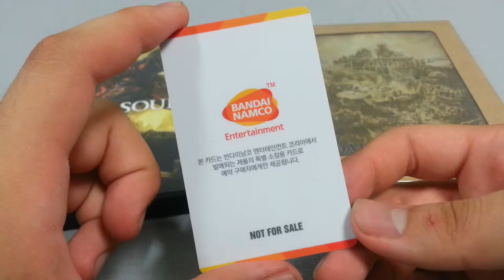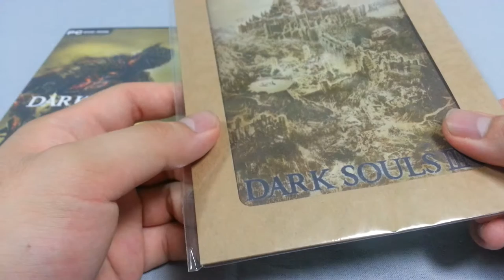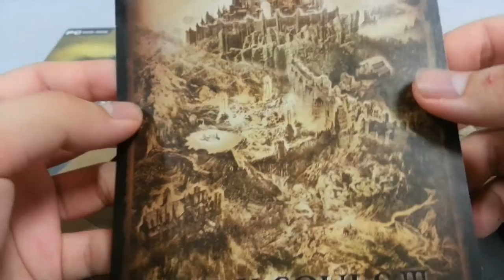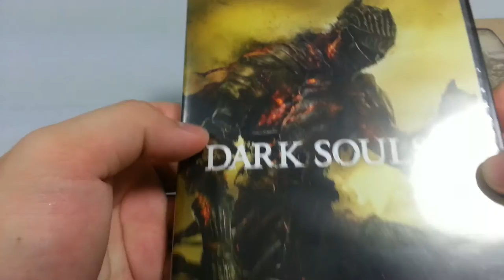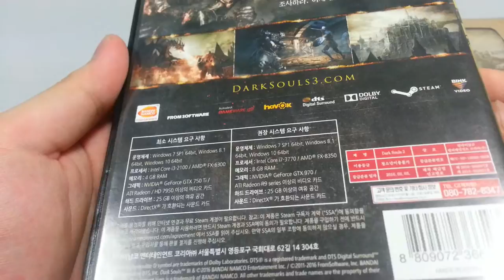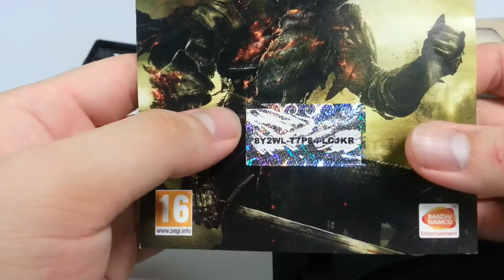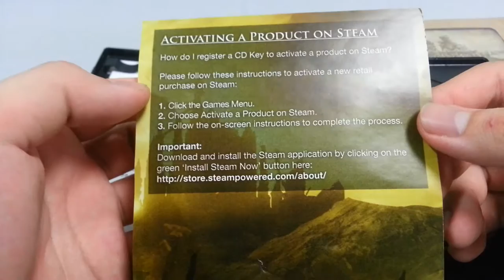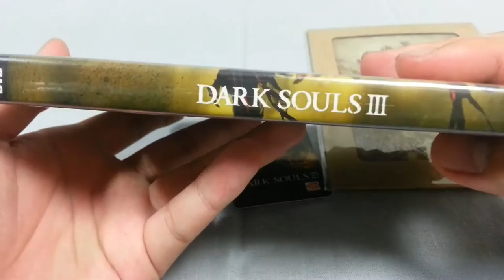[언박싱] - 다크소울3 PC 초회판 스탠다드 패키지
다크소울3 PC 초회판 스탠다드 패키지 입니다.
초회판을 구매할때만 해도 다크소울 자체를 해본적이 없어서
그나마 덜 후회를 할 듯한 패키지를 구매하자! 였는데
지금은 역으로 한정판을 구매하지 않아 후회하고 있죠... ㅠ

다크소울3 PC 초회판 스탠다드 패키지의 구성에는
CD 3장?과 스팀 리딤 코드, 반다이 남코에서 제공하는
다크소울3 한정 카드와 다크소울3의 전체 지도가 있는
안경 겸 스마트폰 닦이까지 있습니다.